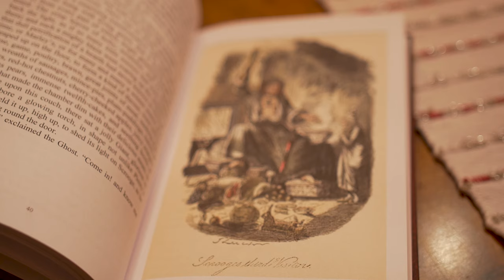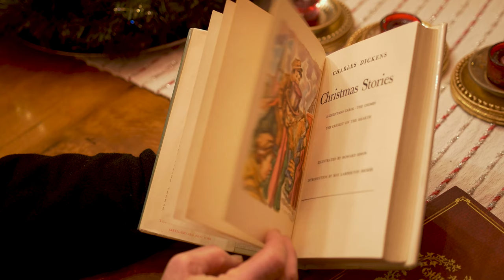God Bless Us, Every One! - A Christmas Message from George W. Sarris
One of the best known and most loved stories at Christmas is Charles Dickens' A Christmas Carol.  Enjoy this short video as George W. Sarris tells a little about  the story, and how it's message relates to the real story of Christmas.